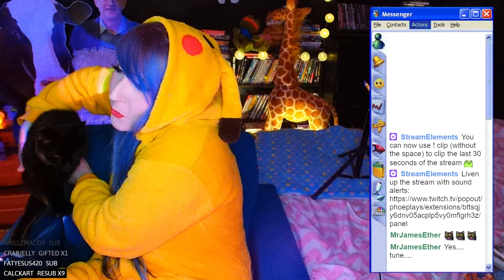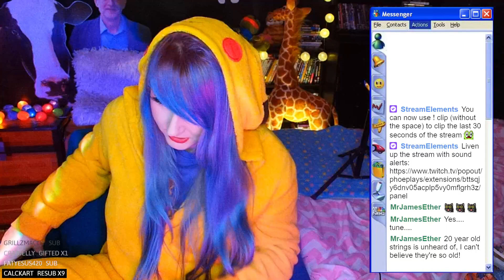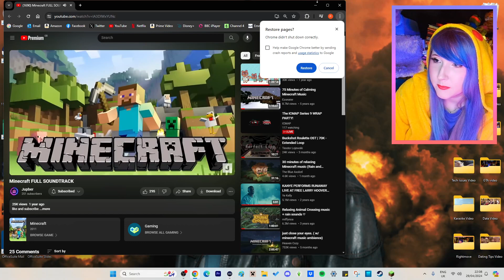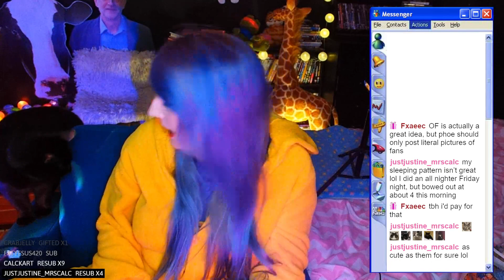Kitchen interior design in Minecraft hardcore